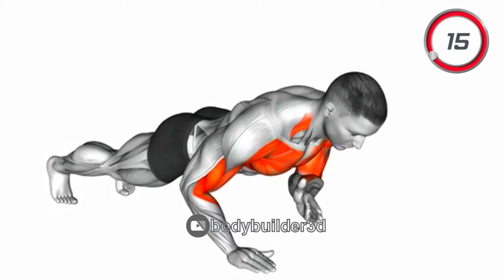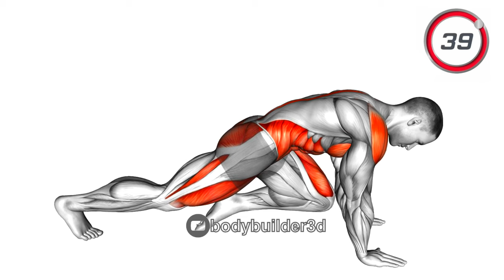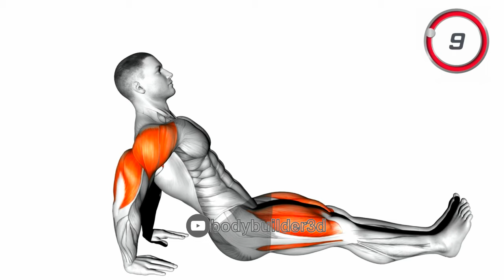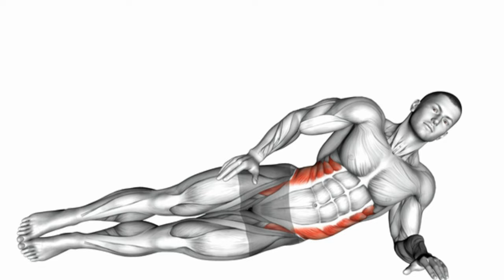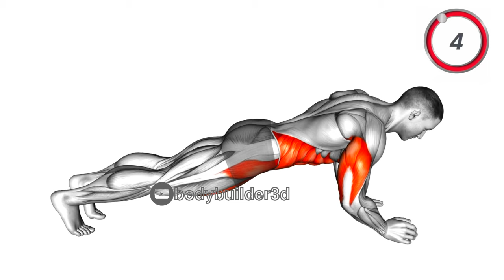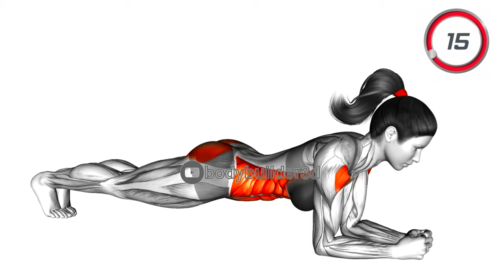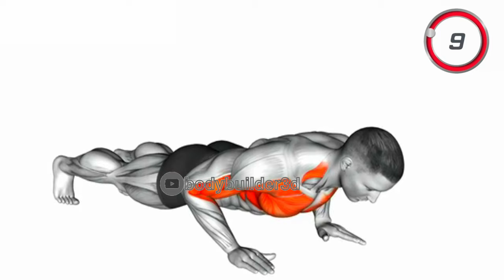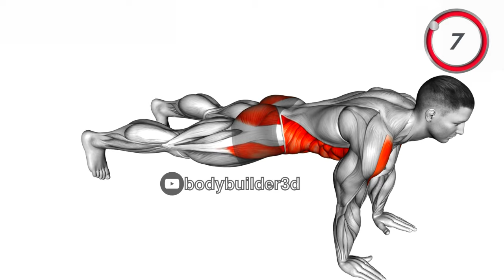plank exercise for belly fat at home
Are you ready to transform your body in just 30 days?
Try the 1 minute plank challenge with no rest and see amazing results! By doing a 1 minute plank before bed every day, you'll experience the incredible benefits of planking. This exercise will strengthen your core and help you achieve a healthy body. Whether you're a beginner or an experienced fitness enthusiast, the 1 minute plank workout is perfect for you. So, get ready to feel the burn and watch your body transform with just 1 minute of planking a day!
0:00 Front Plank
0:43 Mountain Climber
1:40 Front Plank with Twist
2:32 comfort
2:40 Reverse plank Back
3:32 Side Bridge Hip Abduction
4:25 Side Plank
0:00 comfort
5:260Elbow Up and Down Dynamic Plank
6:19Elbow to Knee Side Plank Crunch
7:11 Elbow Push up
8:05  ShoulderTap
8:57 Plank Jack
8:57 How Long Should You Do A Plank
By the way, don't forget to check out the other videos on this channel; there are links on the screen. See you soon!
1 minute plank,1 minute plank for 30 days,do a 1 minute plank before bed and watch your body transform,benefits of planking 1 minute a day,plank for 1 minute,1 minute plank challenge no rest,plank challenge 1 minute no rest,1 minute exercises for beginners plank,plank workout,1 min plank for 30 days,plank exercise,benefits of plank exercise,healthy clicks,body hub fitness,how to plank,daily plank workout,core workout,‎‎side plank,beginners,workout